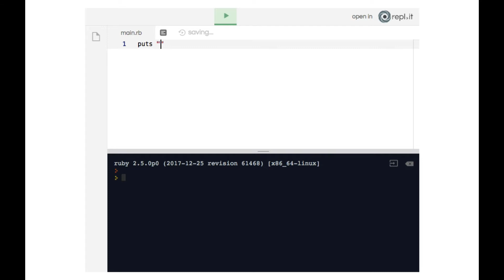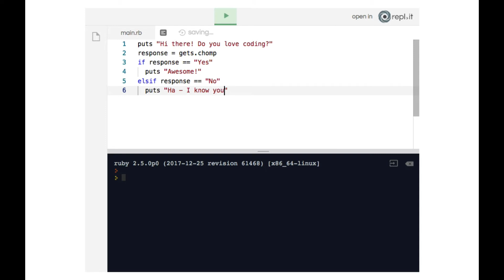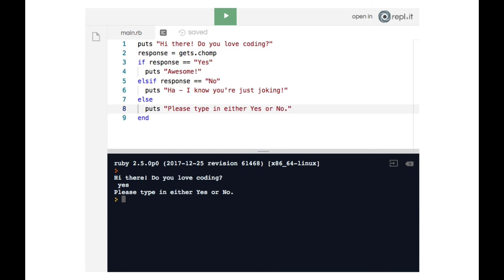The Actualize Intro to Coding Tutorial (Sans Puppets) #29: User Input with Conditionals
The Actualize Intro to Coding Tutorial will teach you how to code by starting with the fundamentals. You don't need any prior coding experience!